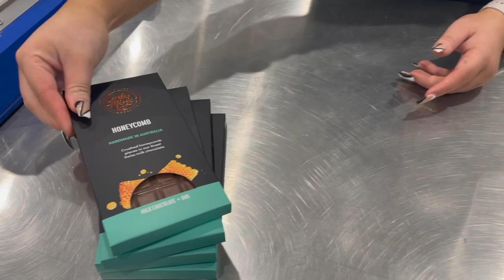How We Make Honeycomb Chocolate Bars - Only Mine Chocolate Factory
Discover how we make our delicious honeycomb milk chocolate bars at the Only Mine Chocolate Factory. All hand crafted in Australia.

Visit our factory at:
2/31 Camino Cresent, Cranbourne West, VIC, Australia.